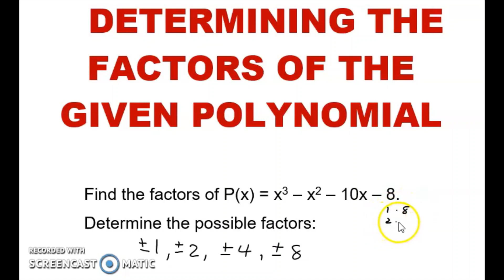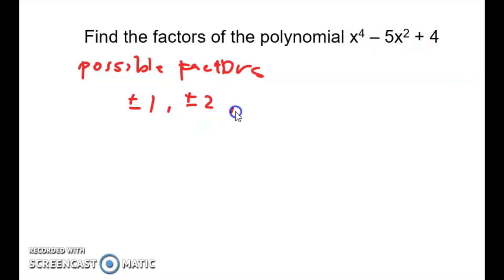FACTORING POLYNOMIALS| WEEK 7 LEARNING TASK 2 PART 3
A. Determine the factors of the given polynomial.
1. x3 + 2x2 – 5x – 6
2. x3 + x2 – x – 1
3. x3 – x2 – 10x – 8

FACTORING POLYNOMIALS
Ang tutorial na ito ay tungkol sa kung PAANO KUMUHA NG FACTORS NG POLYNOMIAL.

Happy Learning!